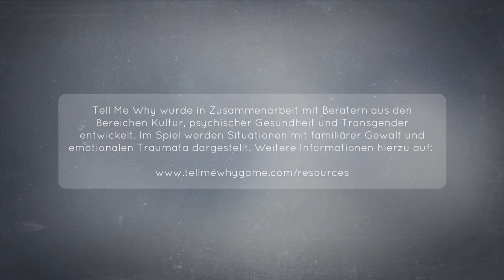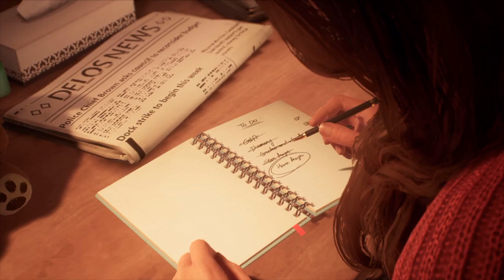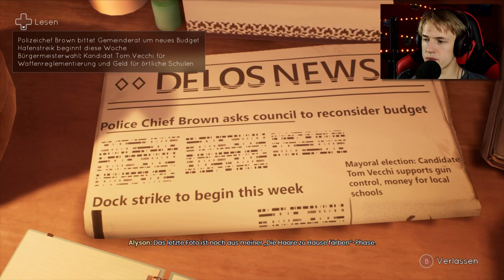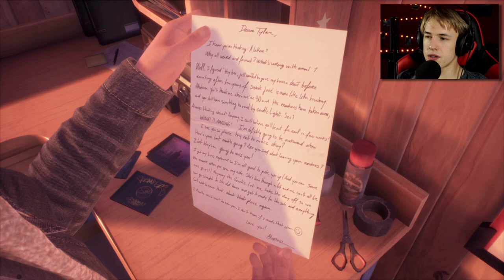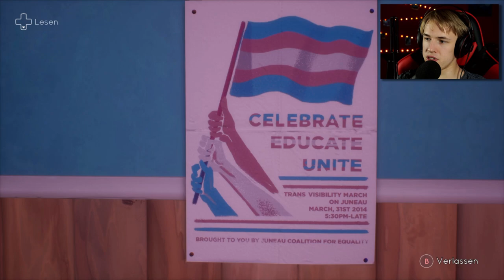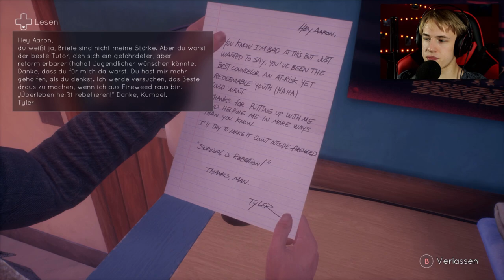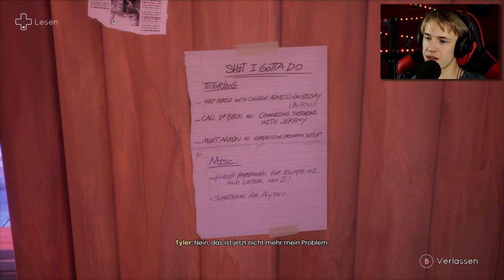Tell Me Why #01 [GER] - 10 Jahre Jugendknast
Infos zur Folge:
Alaska 2005. Tyler Ronan sitzt im Büro eines Polizisten. Er hat seine eigene Mutter ermordet. 10 Jahre später ist er zum ersten Mal wieder mit seiner Schwester Alyson vereint, um das Haus ihrer Eltern zu verkaufen. Werden die beiden wieder zueinander finden? Und was ist damals wirklich passiert?

Infos zum Spiel:
Der Entwickler Dontnod hat sich mit der Life is Strange Reihe schon einen Namen im Bereich der Adventure Games gemacht. Mit der Unterstützung von Microsoft in Form der XBox Game Studios wagen sie sich mit Tell Me Why nun an einen weiteren Eintrag in dieses Genre. Diesmal unteranderem mit dem Thema Transgender, weswegen auch eng mit Experten zusammen gearbeitet wurde um eine möglichst realistische Erfahrung schaffen zu können.
Wir verfolgen die Geschichte der Zwillinge Tyler und Alyson in Alaska. Schon gleich in den ersten Spielminuten wird klar, das Dontnod wieder eine Interessante Story aufbauen wird. Die Zwillinge treffen sich das erste Mal nach zehn Jahren und einem schrecklichen Ereignis wieder, um das Haus ihrer Eltern zu verkaufen.
Wie es dazu kam werden wir bestimmt im Laufe der 3 Episoden zusammen rausfinden und die Story Dontnod typisch mit unseren Entscheidungen in eine eigene Richtung lenken.